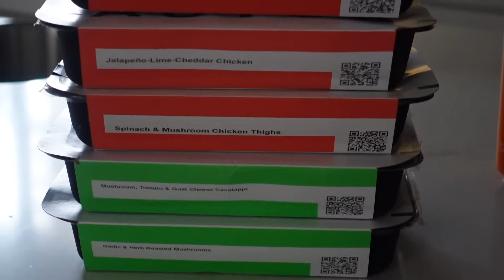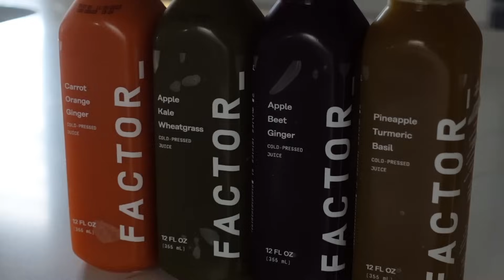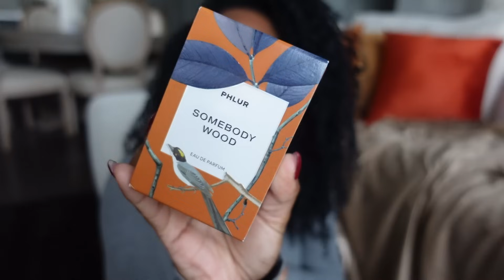SPEND A FALL WEEKEND W/ US! VINEYARD HOPPING, & MORE!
FOLLOW US ~